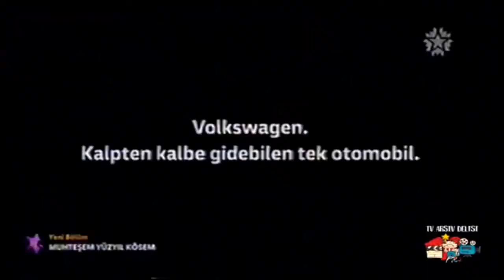Volkswagen Dost Drive Reklamı Mayıs 2016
Tv Arşiv Delisi'nden Alıntıdır🎥📼